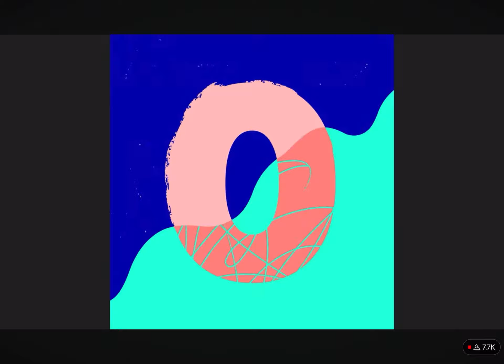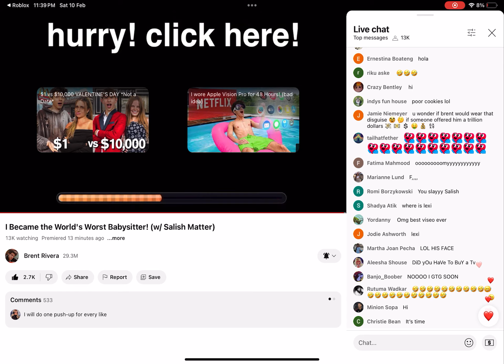12 February 2024